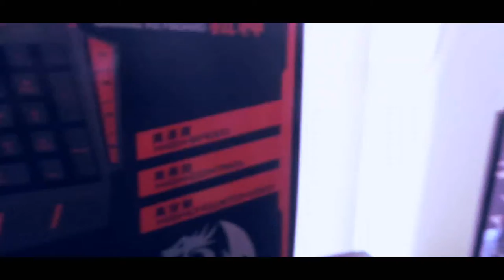Review of RedDragon Asura K501 Gaming KeyBoard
hey guys this is rbtg i hop u liked my new video of
reddragon ausra gaming keyboard

8GB RAM VENGENCE(CORSAIR)
COOLER MASTER CABINET
GIGABYTE G1.SNIPER MOTHERBOARD
AMD A8-7600
COOLER MASTER 500w SMPS
3 COOLER MASTER FANS

BACKGROUNG MUSIC-
KRYS TALK AND COLE
MARSHMELLOW FIND ME
JPB-HIGH